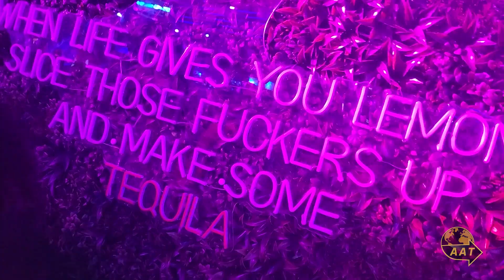Dubai & The Maldives 2023